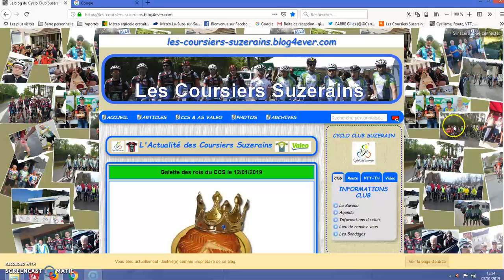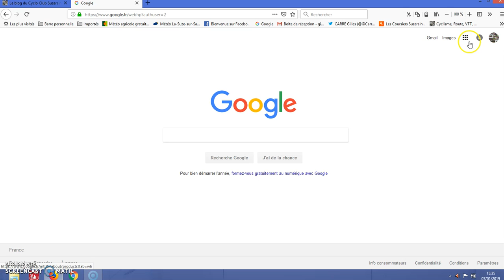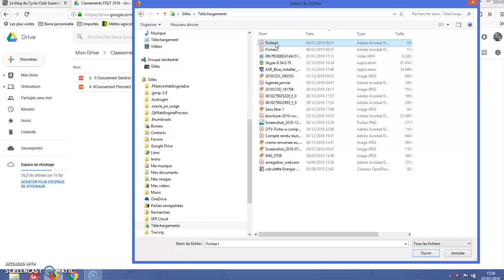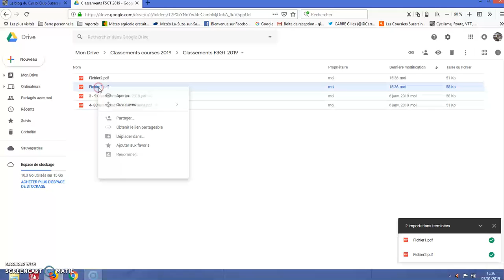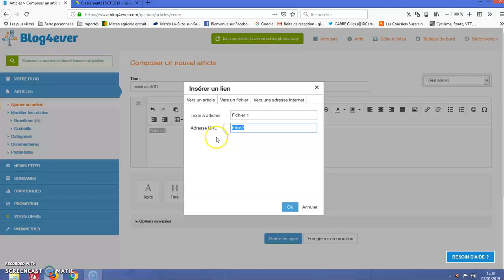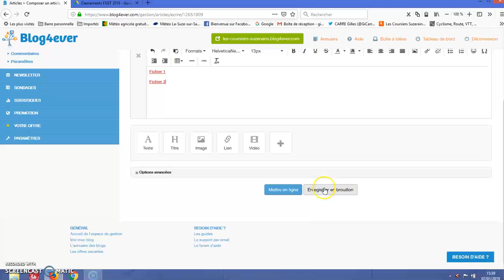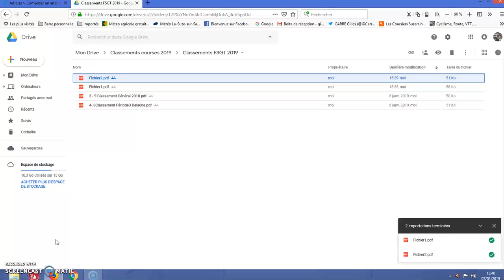Tutoriel résultats championnat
Tutoriel, comment diffuser les résultats du championnat FSGT